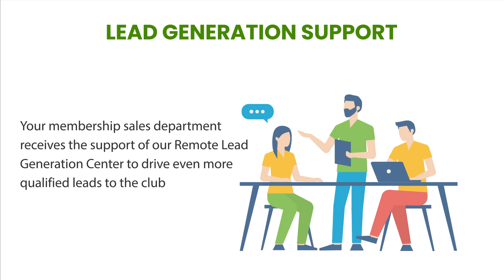Increase Your Club's Membership Sales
Are you looking for new ways to increase membership sales for your club? Look no further! In this video, we'll show you how Capstone Hospitality increases your club's membership sales. Our proven methods includes recruitment, training, placement, management, & most importantly, sales. There's no better time to start growing your club's membership - so watch this video and get started today!